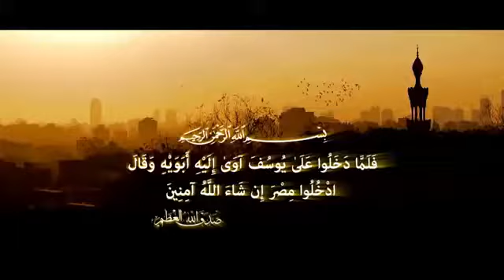صلاح الجمل الجديد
دعاء لفيروس ٦